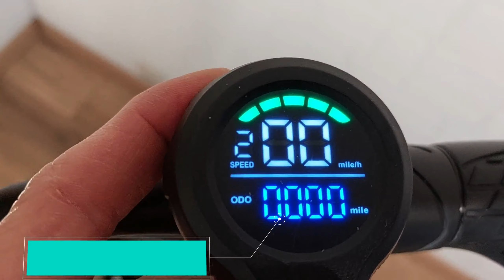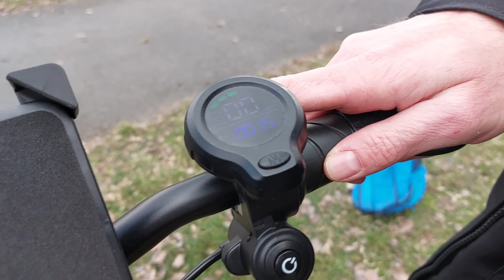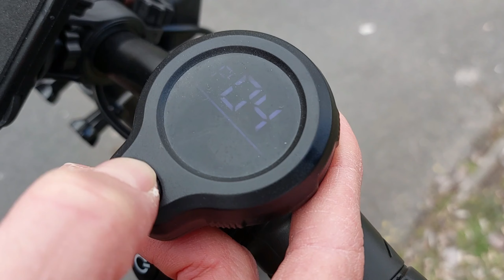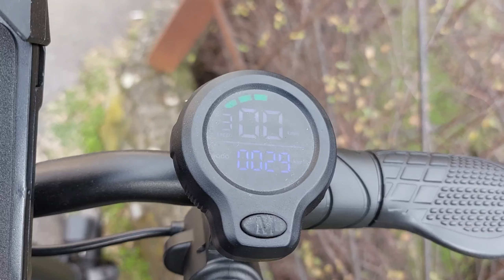Dobermann vs. elektromos roller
Kipróbáltuk a Freego F12-es rollert, felturbóztuk és összemértük a gyorsaságát egy Dobermannal.

A rollert a Freegotech forgalmazza, a termékeik pedig ezen a linken érhetőek el

A vásárláshoz használd az alábbi, 5% kedvezményt biztosító, kupon kódot: Executiveshop

Translated titles:
Dobermann vs. Elektroroller

Doberman vs. Scooter Elétrico

डोबर्मन बनाम. इलेक्ट्रिक स्कूटर

ডোবারম্যান বনাম বৈদ্যুতিক মোটরসাইকে

Даберман супраць. Электрычны самакат

杜宾VS杜宾电动滑板车

Dobermann vs. Electric scooter

Dobermann vs. Ηλεκτρικό σκούτερ

Doberman vs. Elektrikli Scooter

Dobermann vs. Scuter electric

Dobermann vs. Elektrický skúter

Doberman contre. Scooter électrique

Dobermann vs. Električni skuter

Dobrmann vs. Elektrický skútr

דוברמן נגד קורקינט חשמלי

도베르만 vs. 전기 스쿠터

Dobermann vs. Skuter elektryczny

Доберман проти Електричний скутер